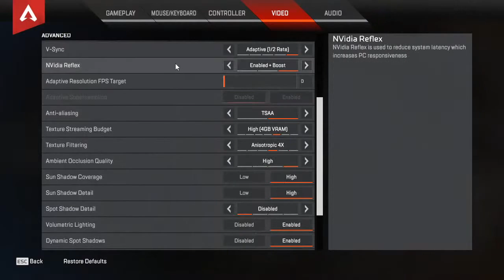apex legends season 12